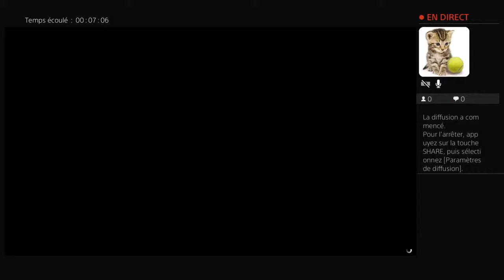Rp kidnapeur venez